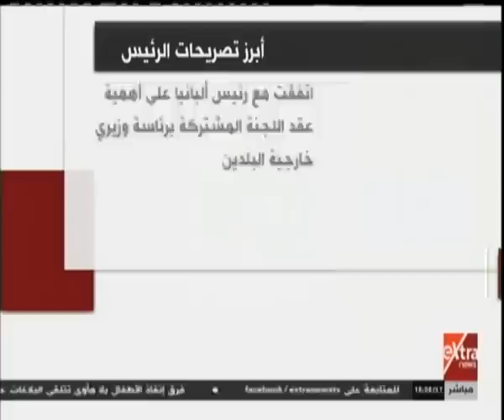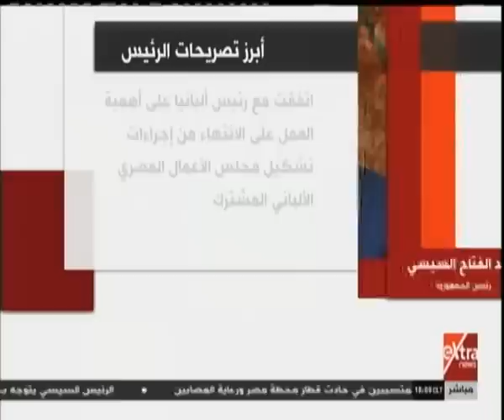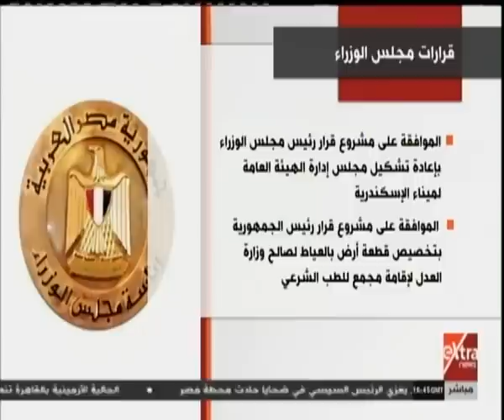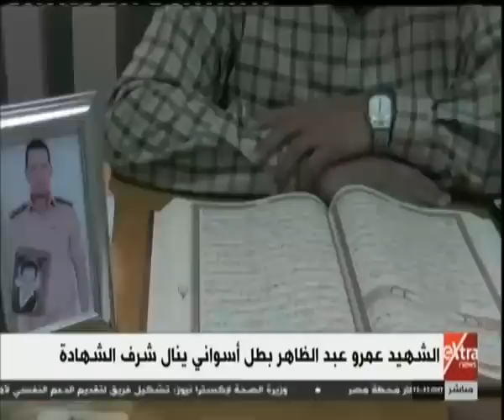غرفة الأخبار| جولة الـ 6 مساءً الإخبارية مع شادي شاش (كاملة)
غرفة الأخبار| جولة الـ 6 مساءً الإخبارية مع شادي شاش | 27 فبراير 2019